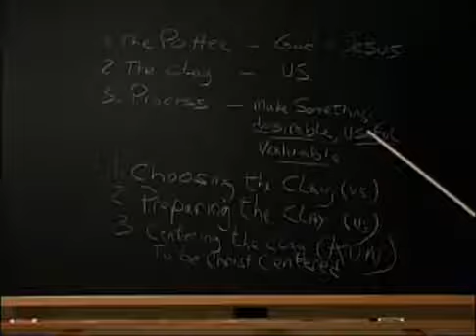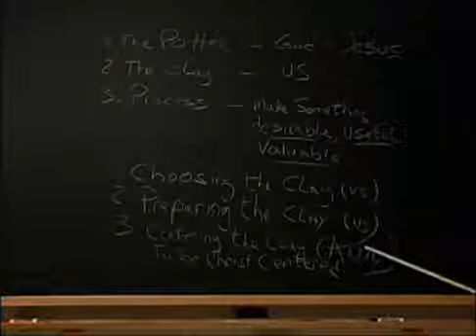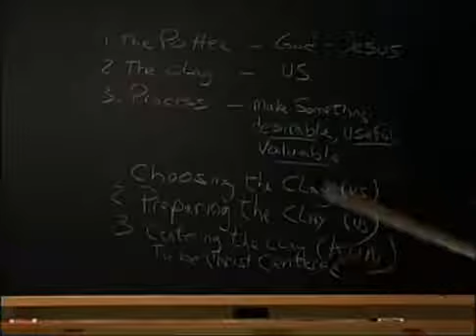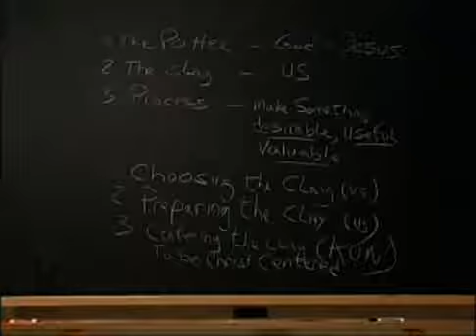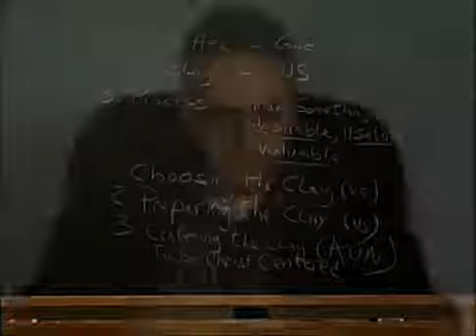Discipleship - The Potters House - Part Four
Join Pastor Joseph Cortes in this six part deep dive into the message of the potter and the clay. It's a journey that takes you from the mire pit, to a finished vessel in the house of God.

Jeremiah 18 (KJV) "The word which came to Jeremiah from the Lord, saying, Arise, and go down to the potter's house, and there I will cause thee to hear my words."

Have you made your trip to the Potter's house?

This video is part of a teaching series called "Discipleship" you can see all the videos